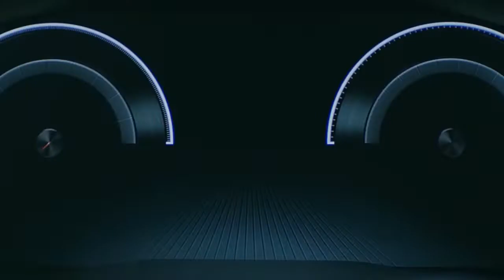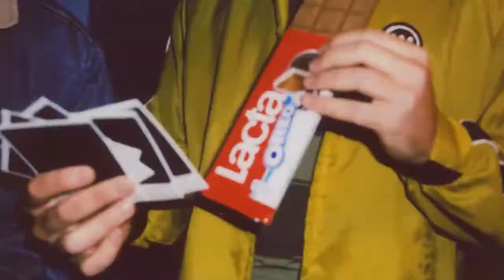Musou | Music Composition & Production Reel | 2022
Clients:
00:00 - Greek National Theater
00:22 - BMW
00:38 - EPSON
00:55 - Vodafone
01:17 - Coca Cola*
01:33 - Schweppes
01:49 - Hyundai
02:04 - APPLES film by Christos Nikou
02:22 - Folli Follie
02:33 - Aegean Airlines
02:46 - Eviol
03:08 - KIA
03:24 - LIDL
03:31 - JCOU
03:53 - Souroti*
04:04 - Project Runway
04:22 - Action Aid
04:34 - Eviol
04:49 - SKIP
05:08 - Buondi
05:29 - Max Stores
05:41 - NN Nationale-Nederlanden
05:55 - Kotsovolos
06:05 - LIDL
06:20 - Lacta
06:39 - Pitatakia

Original music by Musou Music Group

(*)Cover Arranged and produced by Musou Music Group